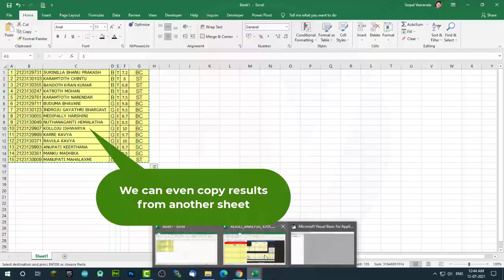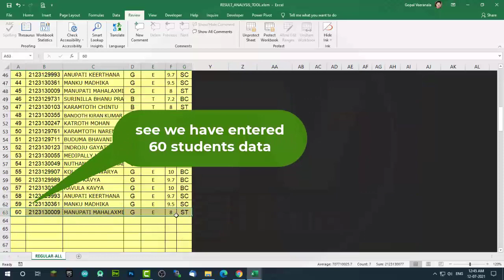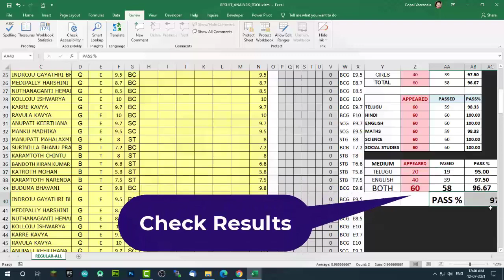Quick & Easy Result Analysis Tool For U-DISE Tables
Easily create Result Analysis Tables with Caste and Grades with Pecentage Groups using this tool in Excel

We can use this for filling U-DISE form.

Download the Tool from below link